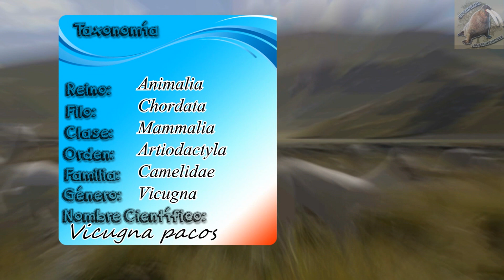alpaca: el borrego inca - documental de animales salvajes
En Sudamérica, las alpacas, son animales muy importantes, no solo viven en Perú y de ellas se obtiene lana, que es aterrorizada como fina, aprendamos de ellas en este documental de animales salvajes, descubre a la increíble fauna de america
alpaca ( Vicugna pacos )

°°Capítulos°°
00:00 alpaca - intro
0:25 origen de la alpaca
0:51 donde viven las alpacas
1:31 Clasificación biológica de la alpaca
1:43 cuanto mide una alpaca
2:22 el cuerpo de la alpaca
3:04 dimorfismo sexual de la alpaca
3:16 conformación social
3:40 actividad de la alpaca
3:55 territorio de la alpaca
4:21 sentidos predominantes
4:46 que come una alpaca
5:06 reproducción de la alpaca
5:50 alpaca bebé
6:42 hibridos de alpaca
6:52 cuanto vive una alpaca
7:09 alpaca en cautiverio
7:21 estatus de población
7:31 rol de la alpaca
8:17 Conclusiones - fin